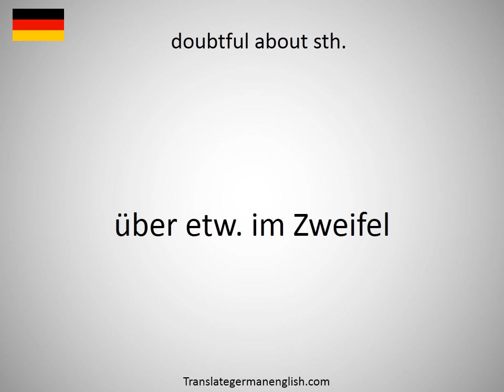How to say doubter in German?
How to say doubter in German? Learn the pronounciation doubter! How to Pronounce doubter. Expand your vocabulary, learn German words. Practice German online. Use this free pronunciation guide to practice words at a time. Learn German for free. Thank you for viewing, please like or subscribe! hoe om te sê, si të thuash, እንዴት እንደሚናገር, wie sagt man, comment dire, come dire, como dizer, как сказать, nasıl denir, cómo decir, 怎么说, πώς να το πω, hoe zeg je.